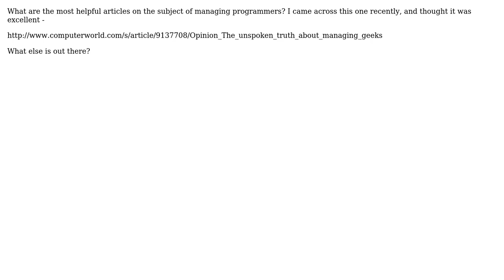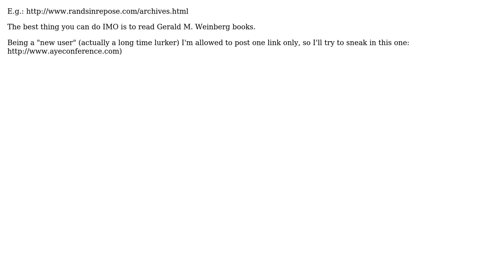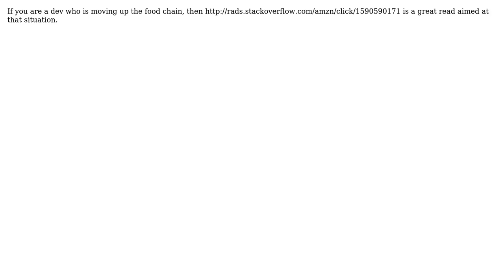Software Engineering: Helpful articles on the subject of managing programmers? (6 Solutions!!)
Software Engineering: Helpful articles on the subject of managing programmers?

With thanks & praise to God, and with thanks to the many people who have made this project possible! | Content (except music & images) licensed under CC BY-SA | Music | Images & others | With thanks to user RyanWilcox user ozz user Neera user maksa user jmort253 user Craig Schwarze user Anne Schuessler and the Stack Exchange Network Trademarks are property of their respective owners. You are responsible for your own actions.